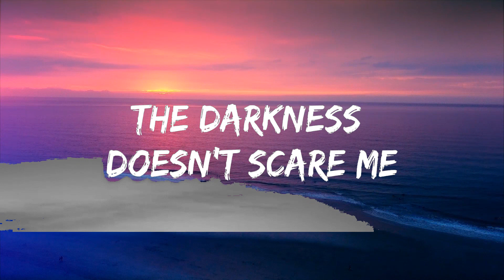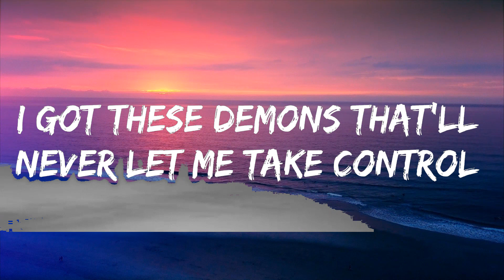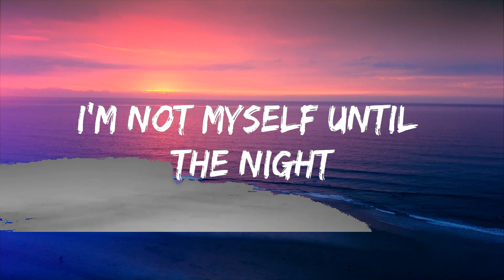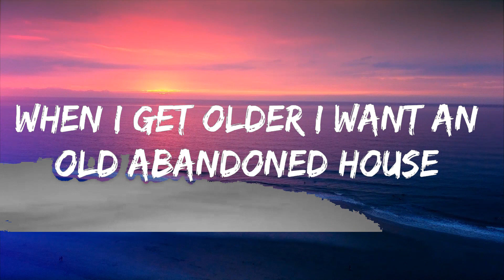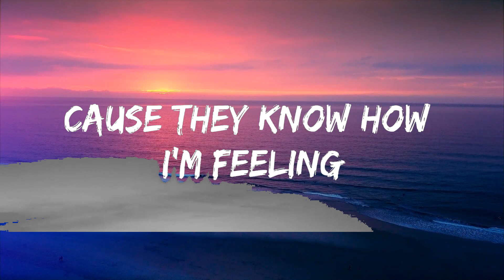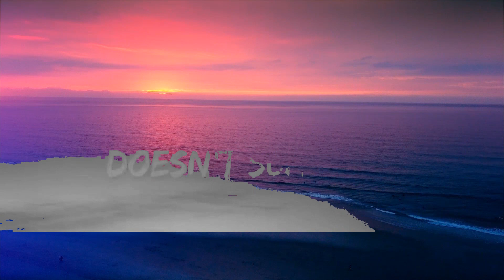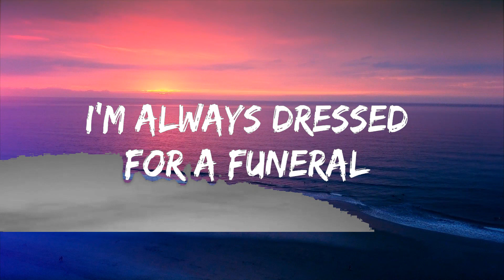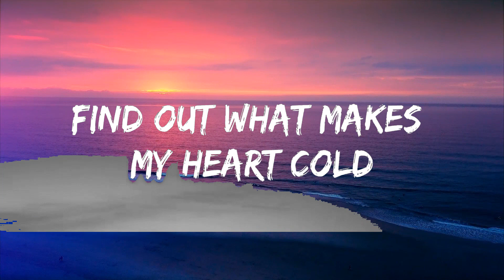Rachel Lorin - Funeral (Lyrics) [7clouds Release] Lyrics Video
🎵 Follow the official 7clouds playlist on Spotify :
🎧 Rachel Lorin - Funeral (Lyrics) [7clouds Release]
⏬ Download / Stream:

👉 Rachel Lorin

☁️ 7clouds:

🎤 Lyrics: Rachel Lorin - Funeral

When I was young I always pictured getting married in an old cemetery
with you
I had it in my head that all the flowers should be dead
And nothing said would ever come true

The darkness doesn’t scare me
No the light could not prepare me
For the times when the world can be cruel
The shadows are my spotlights
I’m not myself until the night
I’m sorry that’s not normal to you

I’m always dressed for a funeral
Maybe I feel beautiful
Wrapped in black
Cause bad girls like all the strange & unusual,
Black Sheep are beautiful
Dressed for a funeral

When I get older I want an old abandoned house
With skeletons in the attic that never make a sound
Crystal chandeliers and all the cobwebs on the ceiling
My only friends are ghosts cause they know how I’m feeling

Blood stains and bite marks
Lie down in graveyards
Find out what makes my heart cold (cold)
Hexes & hearses
Coffins & curses
Are the prettiest things I know

I like the things that make most people feel uncomfortable
I got these demons that’ll never let me take control
But I want it all
You will never save my soul